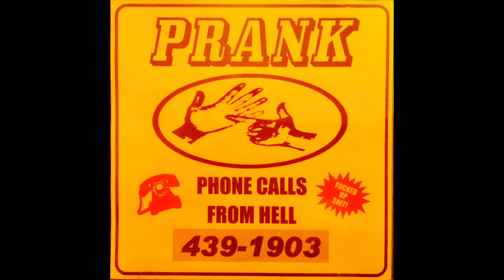PRANK PHONE CALLS and FUNNY SH#T we did in the 80's PART 4 of 4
What did us kids do back in the 80's without cell phones, snap crap, video games and the internet? We got bored! What did we do when we got bored??? We sat around in my basement and made prank phone calls, made up silly songs and recorded our farts and burps into a tape recorder.